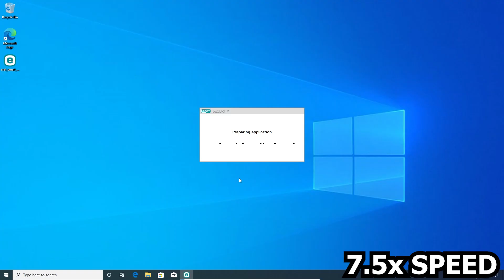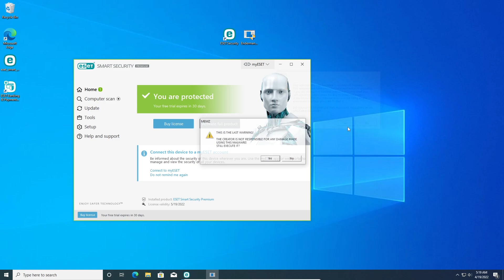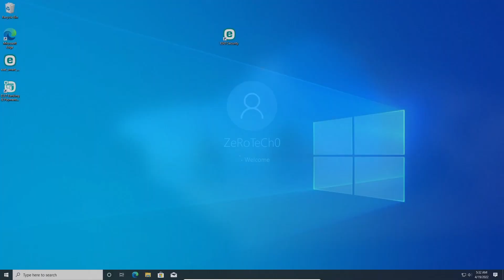ESET Smart Security Premium Antivirus VS MEMZ Virus!